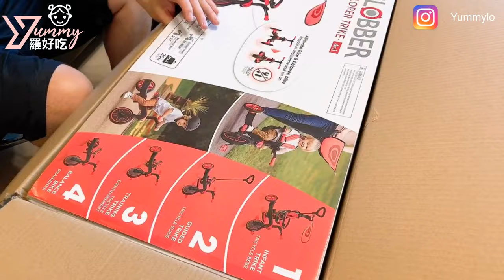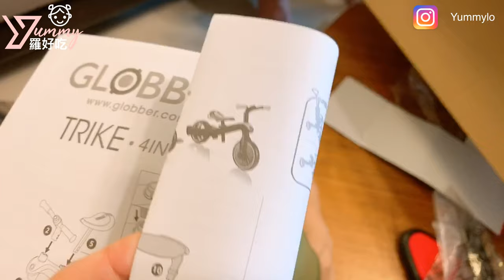｜GLOBBER 4合1多功能遛娃神器開箱｜Bo姊每天都靠它上下班！！哈哈哈｜Bo姊2Y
已經開箱一陣子了最近才放上來，買來怎麼久用了一陣子覺得真的很好用，來分享一下囉！
目前是我女兒上下班的交通工具～
她出門都好喜歡坐這台推車！

一個女兒的媽咪～女兒叫BoBo 所以變成Bo媽，有了Bo姊&BI弟之後準備當二寶媽囉！最喜歡推薦好物，吃喝玩樂樣樣推～

《羅好吃揪團囉～》團購另有成立Line群組喔！